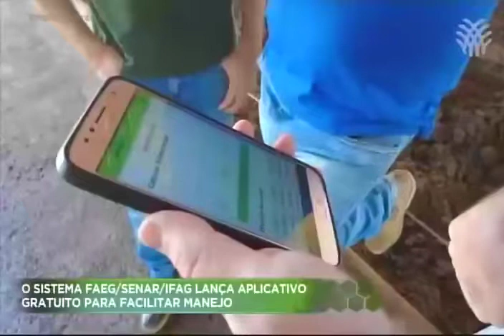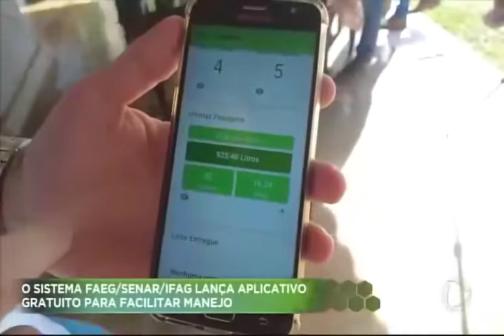Sistema Faeg/Senar/Ifag lança aplicativo Leite Bem para melhores resultados na pecuária leiteira